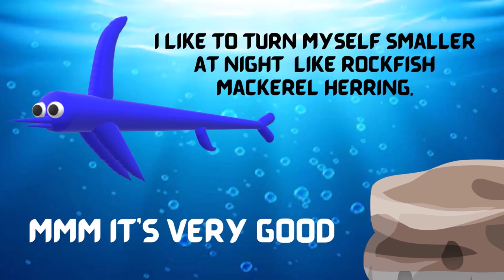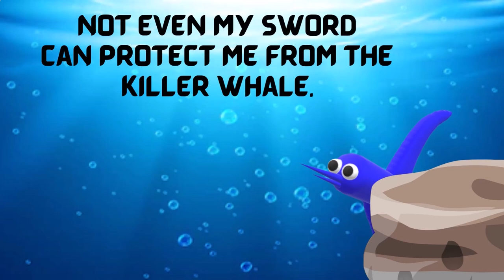I'm a Swordfish (Fun Facts for Kids)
Enjoy watching Fun Facts for Kids about Swordfish...
Fun Facts taken from Wikipedia.